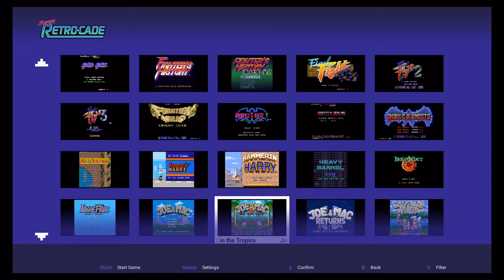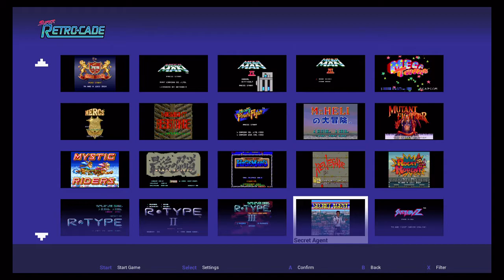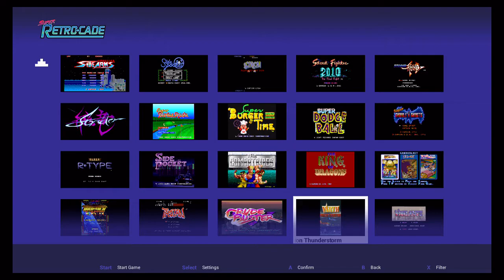Super Retro-cade Game List